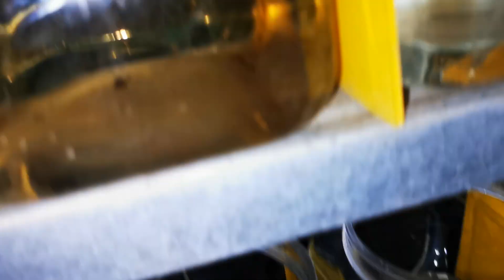riview Hm Mascot sehari Naik toples